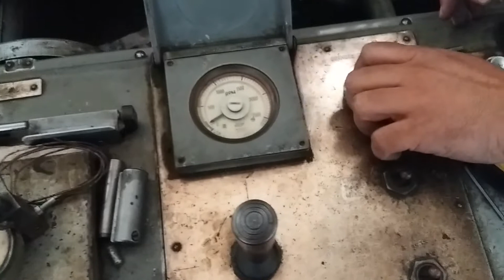Cylinder Boring Perkin P4 101.054mm with subtitles